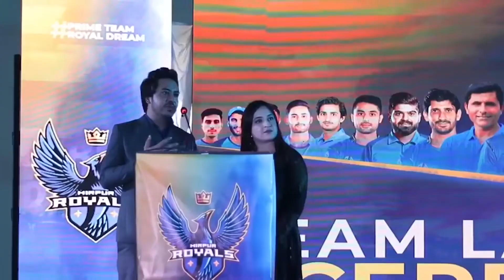KPL: Shoaib Malik’s Mirpur Royals’ launching ceremony for new edition